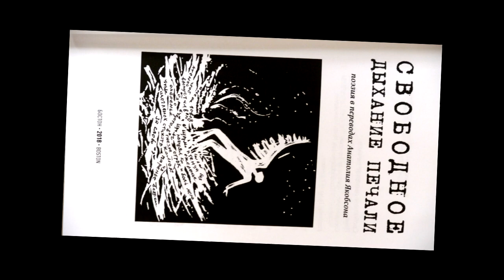Памяти Анатолия Якобсона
Интервью с профессором Александром Якобсоном
в связи с изданием книги поэтических переводов его отца
                  "Свободное дыхание печали"

Иерусалим, кафе-библиотека "Вчера-позавчера"
                17 сентября 2018